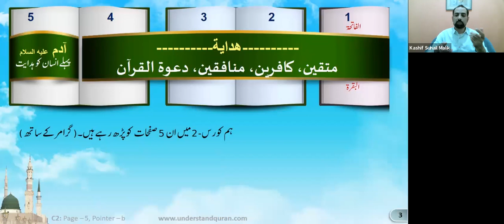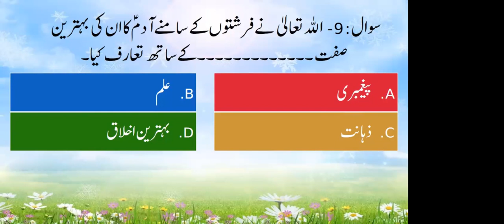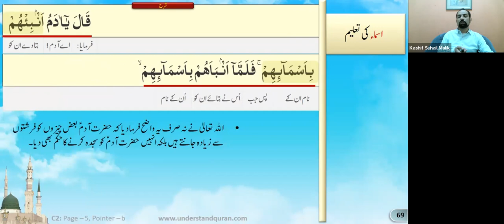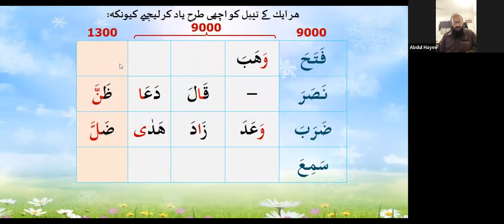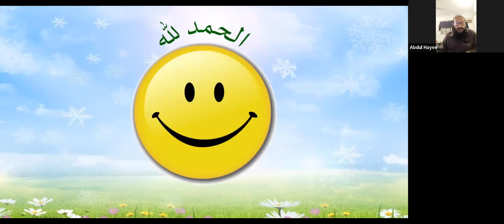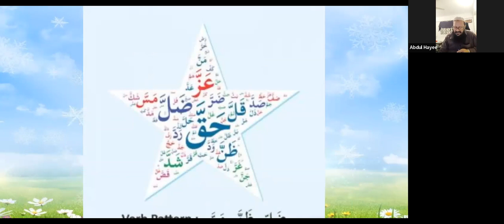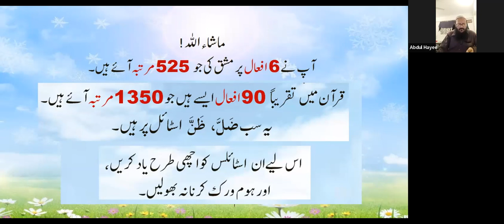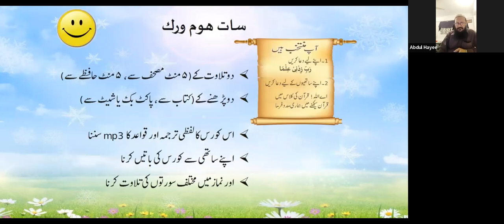QC2 Batch 87 Lesson 5b